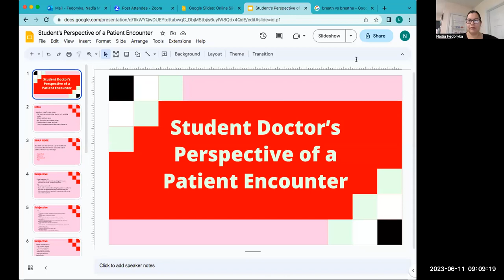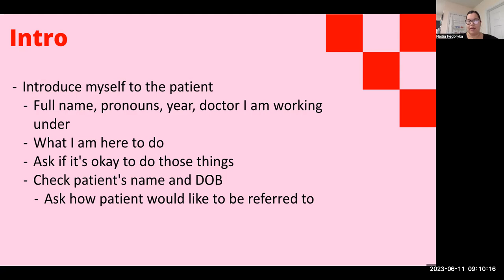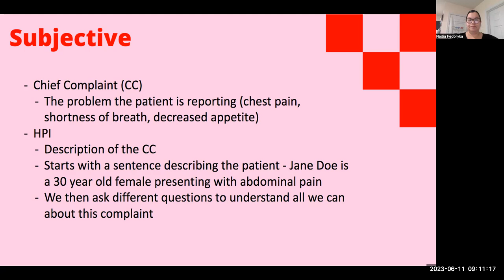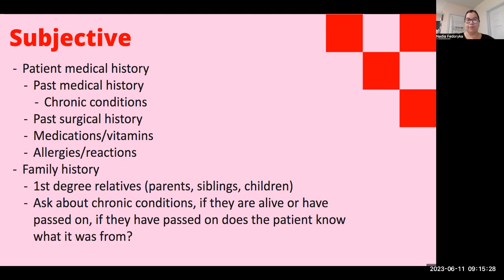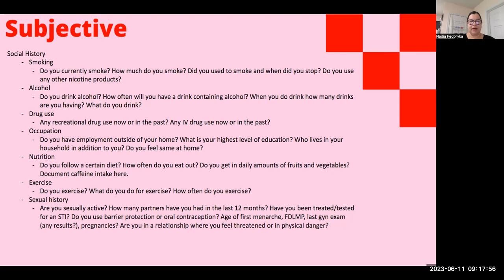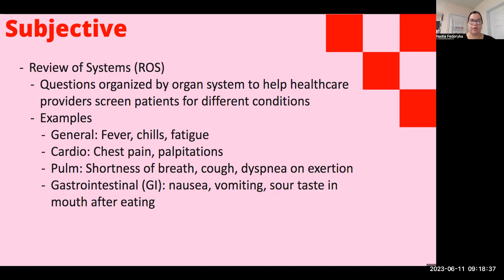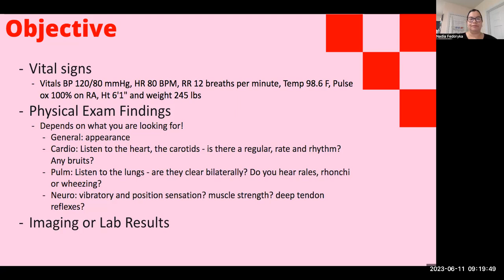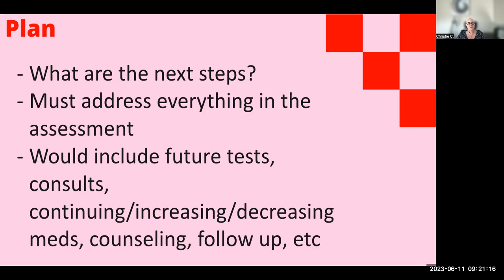Doctor Meets Patient Protocol: SOAP Notes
I met with my medical student partner Nadia Fedoryka to discuss what she learned in her first year of med school on how doctors are trained to manage the evaluation of patient appointments using S.O.A.P. notes. Learn what this is and how to better prepare for your appointments.